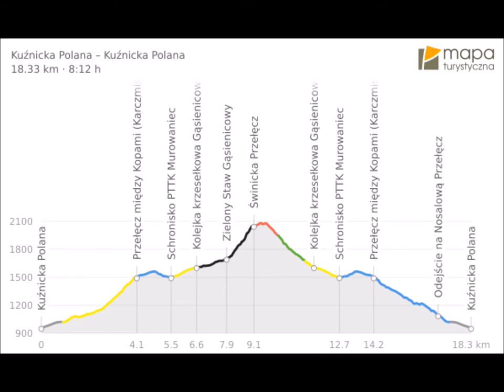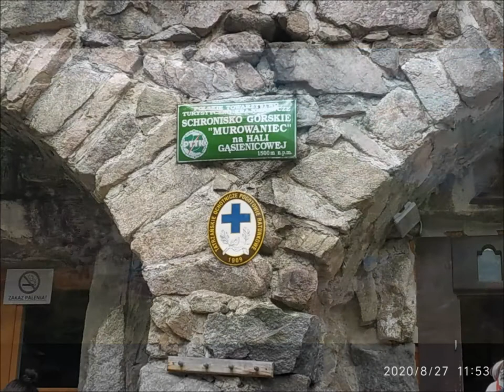Przełęcz Świnicka z Kuźnic do Kuźnic 27.08.2020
Start z Kuźnic przez Murowaniec, Zielony Staw Gąsienicowy, Przełęcz Świnicka, potem kawałek w stronę Kasprowego na czyli obok skrajnej Turni, przez Liliowe do Murowańca i zejście niebieskim szlakiem do Kuźnic. W sumie 18,3 km, zajęło nam to 7 i półgodziny.